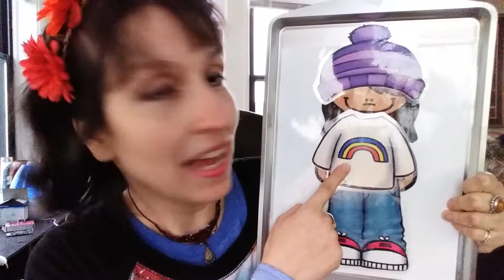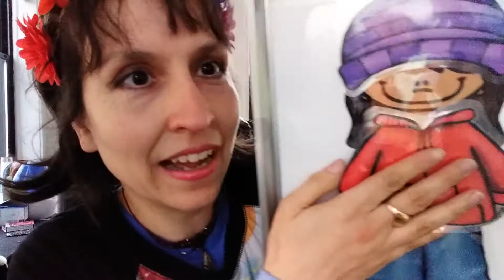¡Spanish with Ms Ashley! Lesson 3 part 2: la ropa/clothes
We are learning a little more about clothes today with El Pato